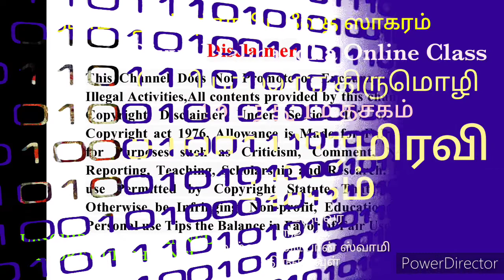Periyalwar Thirumozhi 4mPathu 1m Padhigam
Eclass Periyalwar Thirumozhi 4m Pathu 1m Dasagam Kathirayiram Eravi Padhigam
# KathirayiramiraviPadhigamEClass
பெரியாழ்வார்திருமொழி4ம்பத்து1ம்தசகம் கதிராயிரமிரவிபதிகத்தின்சந்தை

இந்த Video பதிவில் நாலாயிர திவ்ய ப்ரபந்தத்தின் முதல் ஆயிரம் என்ற பகுதியில் அமைந்துள்ளதும் ஸ்வாமி பெரியாழ்வார் இயற்றியதுமான பெரியாழ்வார் திருமொழியில் 4ம் பத்து 1ம் தசகமான கதிராயிரமிரவி என்கின்ற பதிகத்தின்   சந்தை  (Online Class) சொல்லப்பட்டிருக்கின்றது.
சந்தை சொல்பவர்(Online Class Guru)
ஆழ்வார்க்கடியான்
ஸ்ரீ,உ,வே பேரங்கியூர்
பா,ஸ்ரீனிவாசராகவாச்சாரியார் ஸ்வாமி
திருவள்ளுர்

Friends
அன்பன்
ஆழ்வார்க்கடியான்
திருஎவ்வுள்